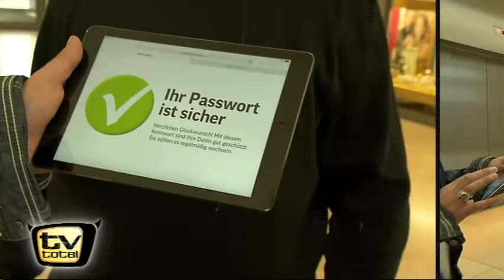Der große TV total Passwort-Check - TV total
Großer Coup: Kürzlich wurden 18 Millionen E-Mail-Passwörter geklaut. Doch wie sicher sind die Passwörter der Deutschen eigentlich? Wir machen den großen Test!